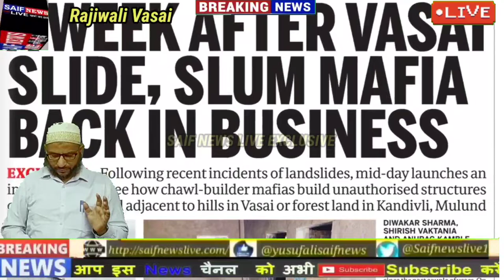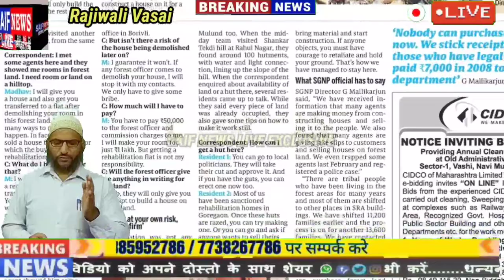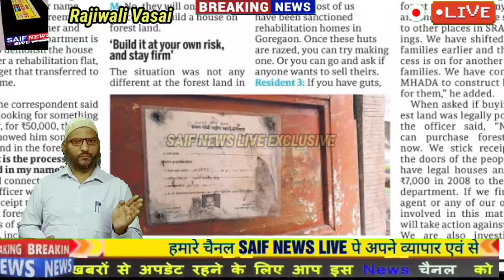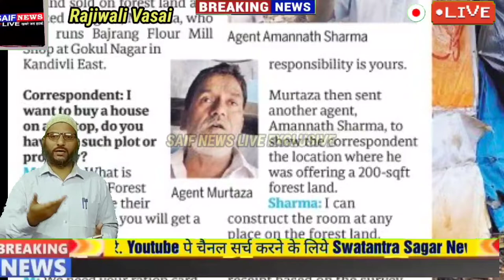Mid Day अख़बार ने वघराल पाडा राजीवली के भूमाफियाओ एवं प्रशासन की सांठ गांठ की खोल के रख दी पूरी पोल।